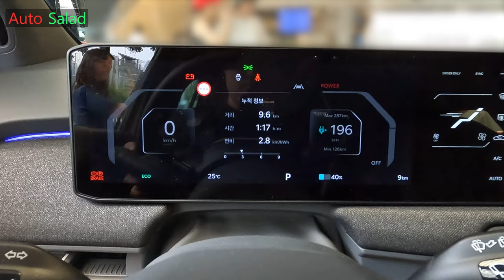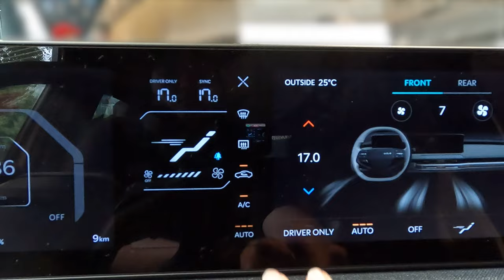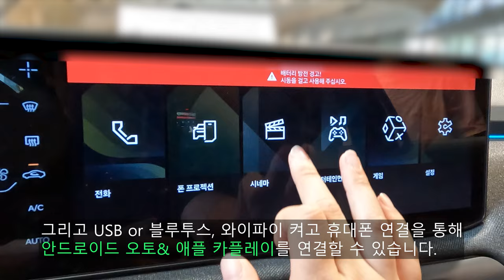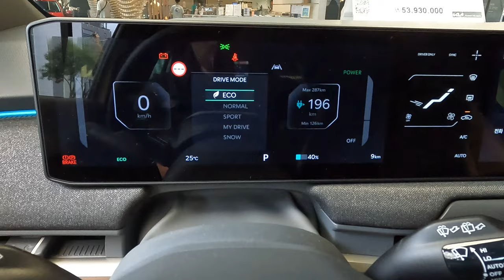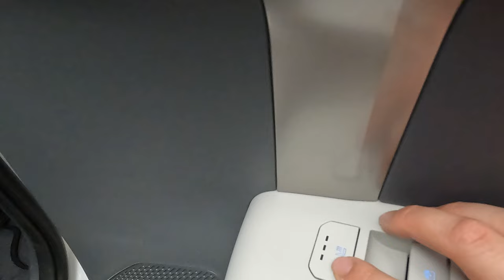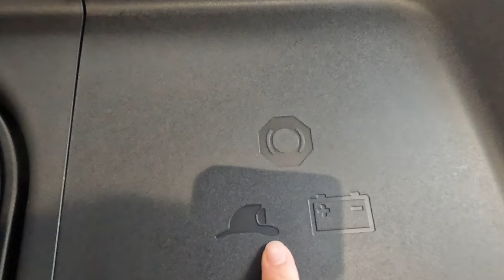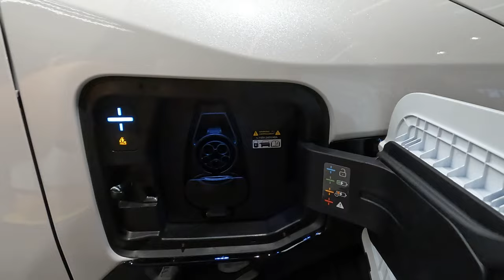[4K] 데일리 전기차로 가능? 2024 기아 EV3 롱레인지 GT-Line 2WD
오늘 리뷰한 차량은 2024 기아 EV3 GT 라인 롱레인지입니다.

기아 EV3는 기아의 컴팩트 EV SUV인데 오늘 보여드릴 EV3는 EV3 GT 라인 롱레인지로 좀 더 스포티한 디자인을 가미한 라인업입니다.

EV3 GT 라인역시 에어, 어스 트림처럼 스탠다드, 롱레인지 2가지로 나옵니다.

기아 EV3 GT 라인 롱레인지는 100% 완충시 500km 이상의 주행거리를 보여준다고 하는데 이정도면 데일리카로도 손색없을 정도입니다.

[2024 기아 EV3 GT-Line 성능 제원]
배터리 : 리튬 이온 배터리
배터리 용량 : 58.3kWh (스탠다드), 81.4kWh (롱레인지)
최고출력 : 150kW
최대토크 : 283Nm
1회 충전시 복합 주행거리 : 347km (스탠다드), 478km (롱레인지)
1회 충전시 도심 주행거리 : 373km (스탠다드), 518km (롱레인지)
1회 충전시 고속도로 주행거리 : 31ㅈkm (스탠다드), 428km (롱레인지)

[2024 기아 EV3 GT-Line 차체 제원]
전장 : 4,310mm
전폭 : 1,850mm
전고 : 1,570mm
휠베이스 : 2,680mm

위와 같은 제원을 보여주며 2WD 구동 방식으로만 나옵니다.

촬영장비 : Gopro Hero 10 Black, Rode mic
썸네일 : Samsung NX2000